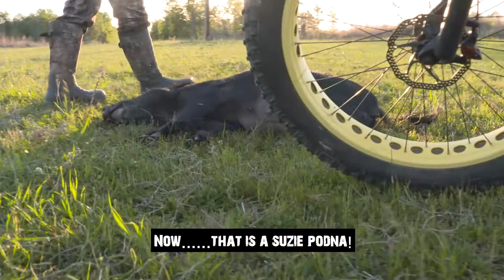Hog Hunting on Off-road Electric Bike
Hunting hogs in the great state of Louisiana